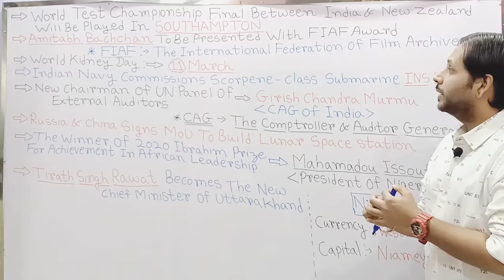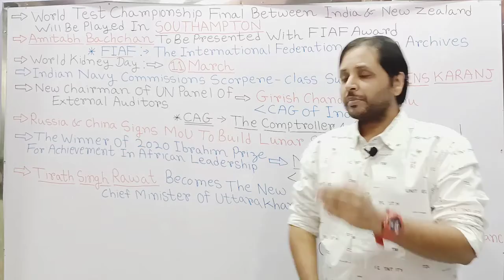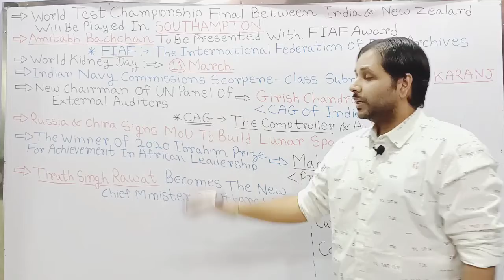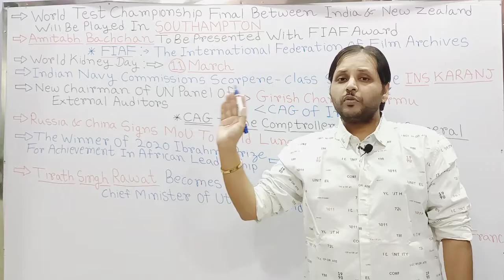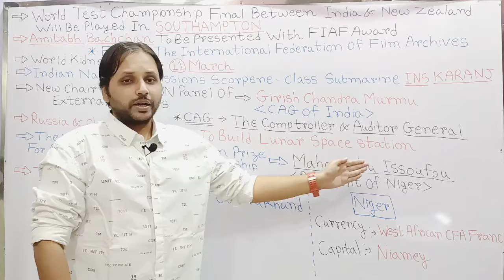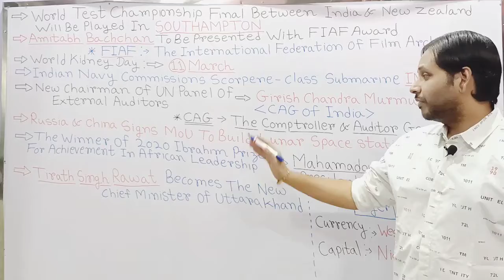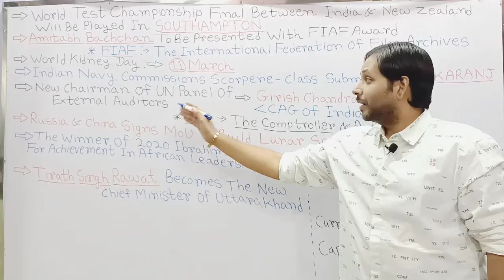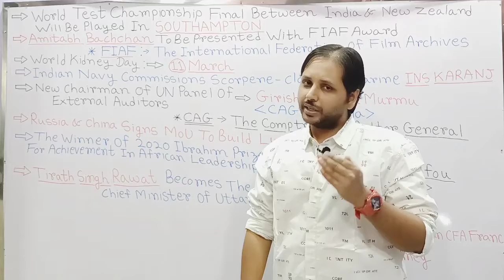11 March 2021 Current Affairs | Daily Current Affairs | Current Affairs In Hindi | EXAM CASTLE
11 March 2021 Current Affairs | Daily Current Affairs | Current Affairs In Hindi | EXAM CASTLE

Hello Everyone , Welcome To The Exam Castle 🏰

➡️ In This Video , We Are Going To Discuss Exam Oriented Daily Current Affairs Of 10th & 11th March , 2021 . This Video Is Helpful For Your Upcoming Competitive Entrances . Do Watch This Video Completely To Make The Most Out Of It 👍

Thanking You ❣️